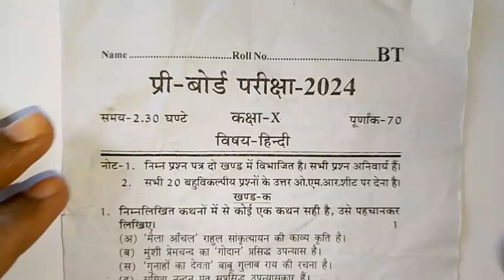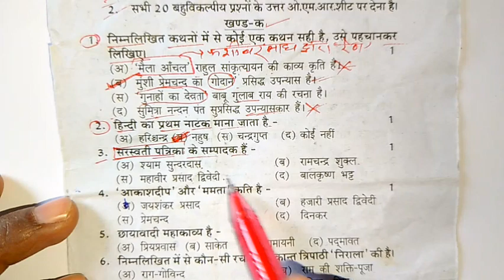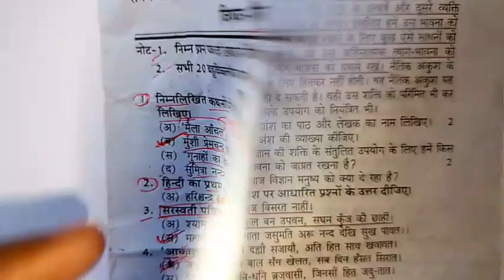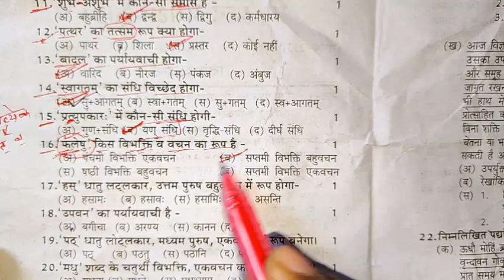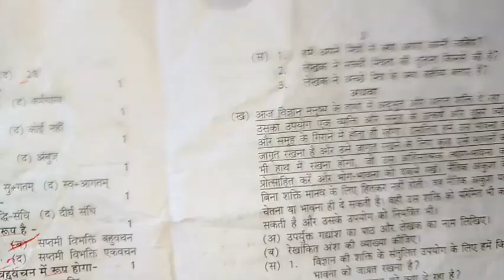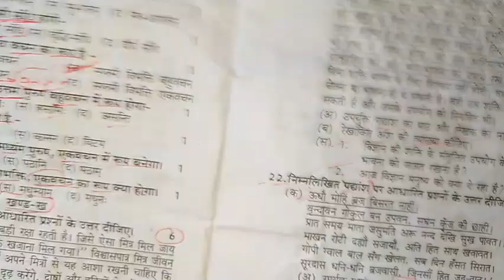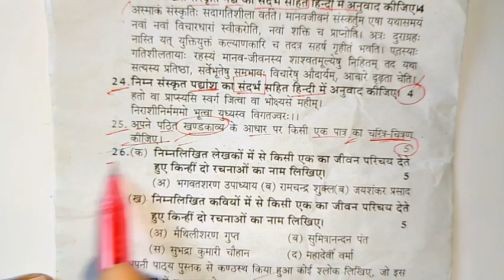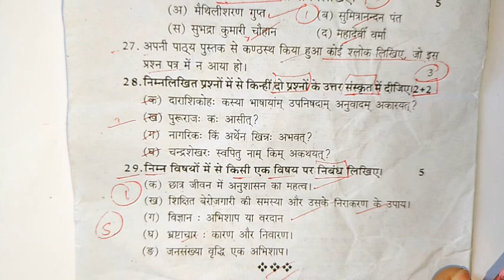class 10th हिन्दी प्री बोर्ड पेपर 2024/class 10 Hindi Pre board paper 2024/10th Hindi viral paper